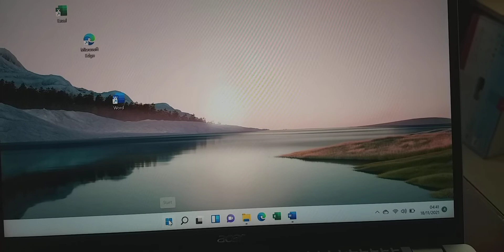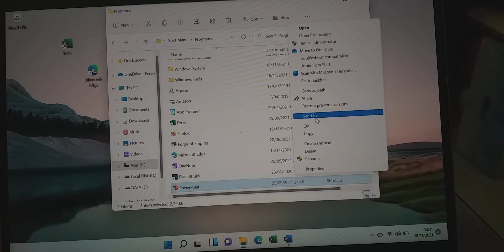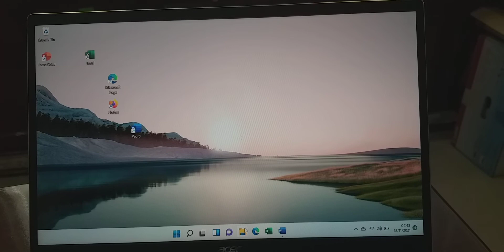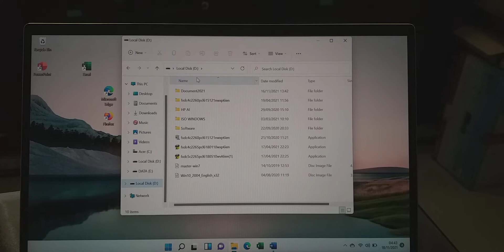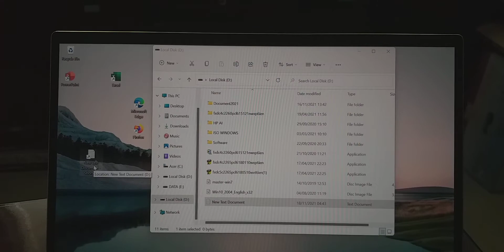Cara membuat shortcut desktop Windows 11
Cara membuat shortcut desktop Windows 11, shortcut desktop windows, membuat shortcut file

Shortcut Windows sendiri sangat berguna untuk memudahkan akses aplikasi bahkan sebagai jalan pintas akses aplikasi di windows.

Menambahkan shortcut di desktop sendiri tidak begitu susah dan cukup simpel jafi jangan kawatir rusak atau error dikarenakan windows menyediakan system recovery.

Editor🖥️👨‍💻
KineMaster Pro
VivaVideo Pro